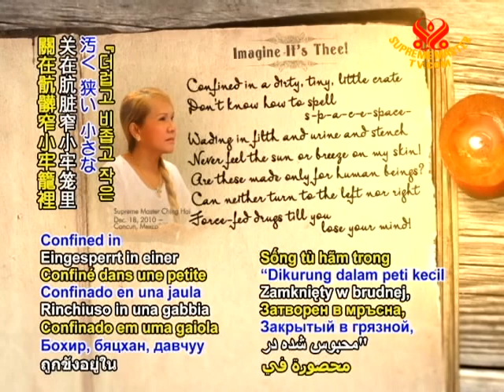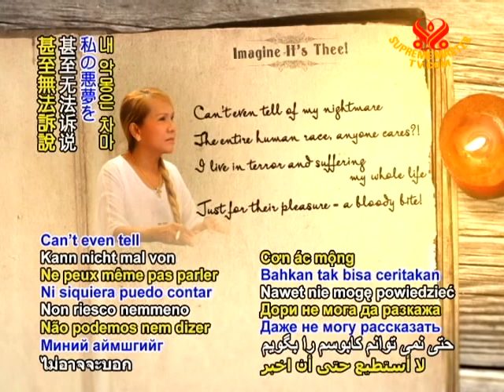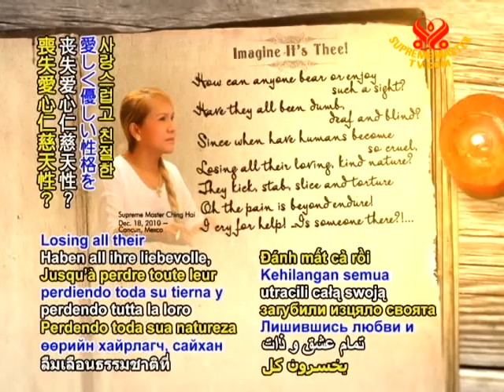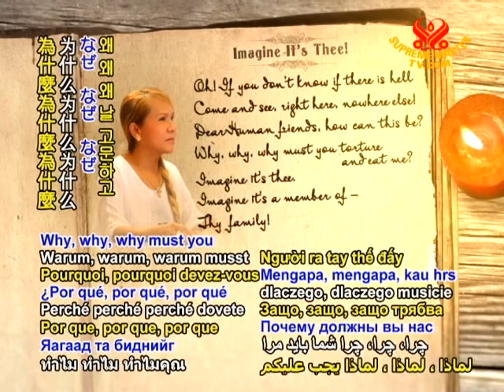Imagine It's Thee - CountDown Day 562 - 11 Jul 2011